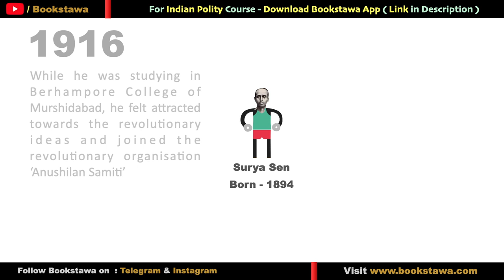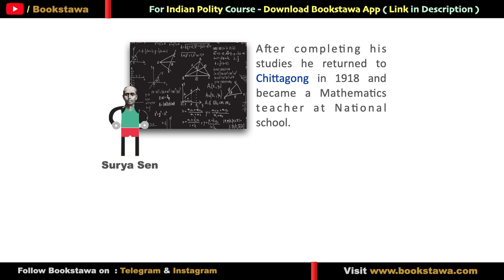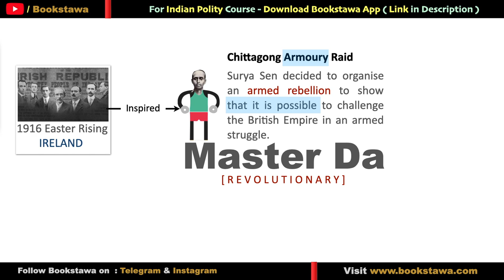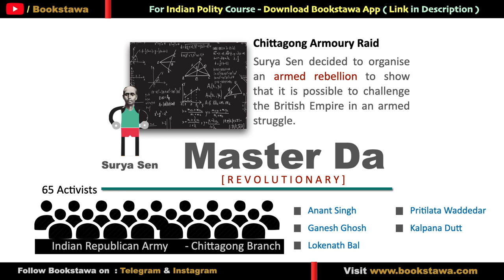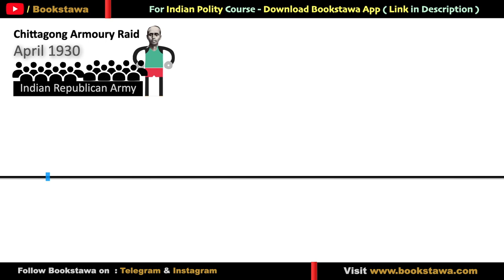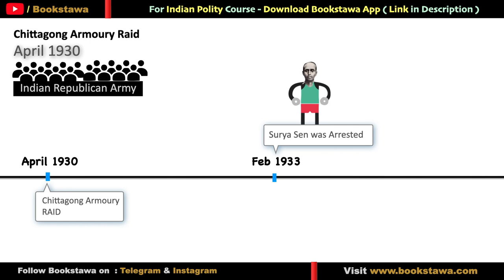Chittagong Armoury Raid Bookstawa | Surya Sen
Chittagong Armoury Raid Bookstawa